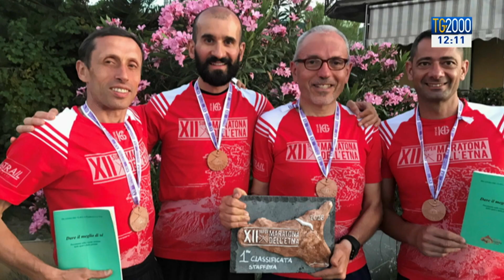Don Vincenzo, il parroco runner maratoneta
Una bella storia dalla Sicilia, quella di don Vincenzo Puccio, originario del trapanese e oggi parroco di Santa Venera. Come maratoneta dell’Athletica Vaticana, corre e vince gare, convinto che anche lo sport educhi alla fede. Il servizio di Clara Iatosti.